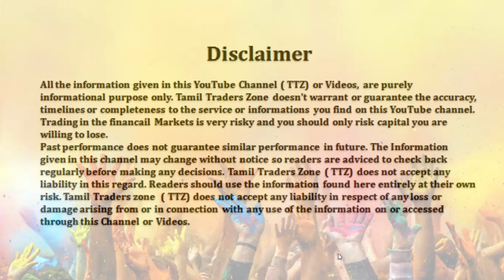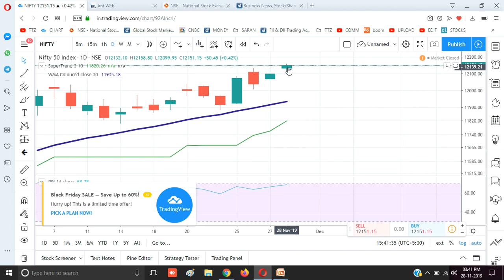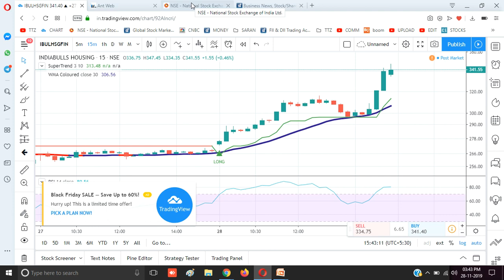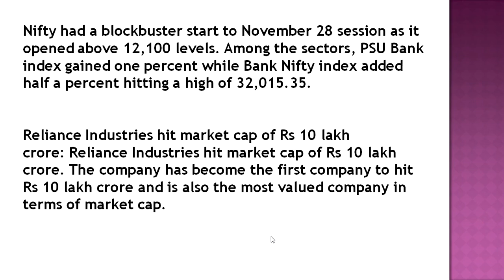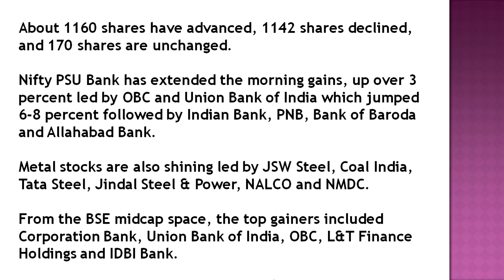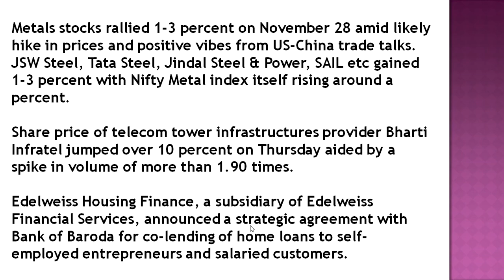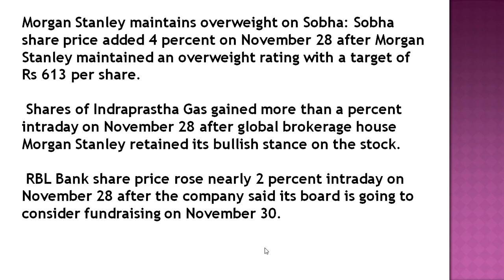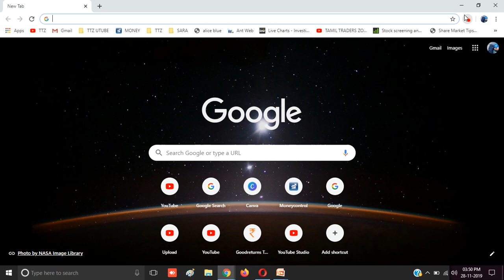அடுத்த RECORD CLOSING|NIFTY NEXT 11400|Edelweiss - Bank of Baroda ஒப்பந்தம்|ALICE BLUETTZ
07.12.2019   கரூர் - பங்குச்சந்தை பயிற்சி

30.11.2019 - WEBINAR - ONLINE TRAINING SECTION -
TECHNICAL ANALYSIS - RENKO +RSI

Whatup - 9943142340